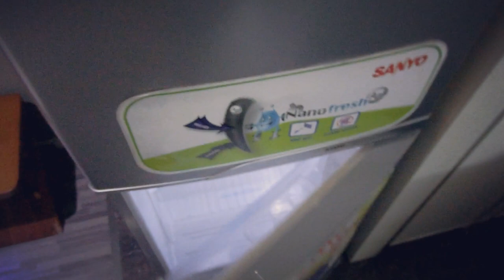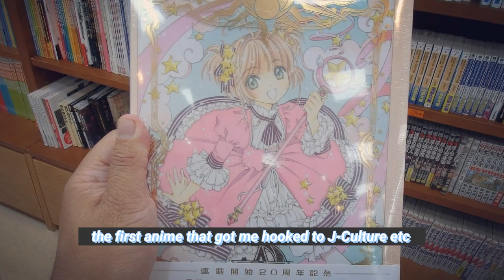I daily vlogged and got lazy, May // Vietnam Vlog #9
Assalamualaikum guys!

This will be final episode for my Vietnam series, thank you so much if you are watching this. This vlog is filled with the people that I love and care about. Family that I made when I was living abroad and also the OG family that came visited me whilst I was there, so I hope you can feel the love.

and oh, this is my longest vlog yet. So, if you are lazy like me... I gotchu fam d(^^*)

03:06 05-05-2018 // Spending 2nd last day in Da Nang
08:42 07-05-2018 // Going to Ha Noi
12:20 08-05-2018 // Going to Halong Bay
15:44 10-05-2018 // Going to Ho Chih Mihn
19:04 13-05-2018 // Leaving Viet Nam

Cheerios. (▰∀◕)ﾉ